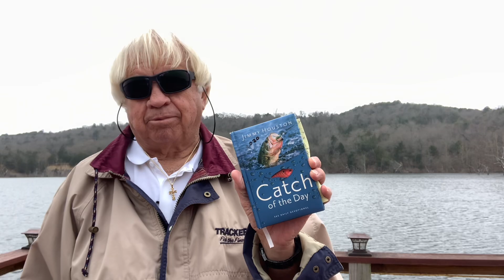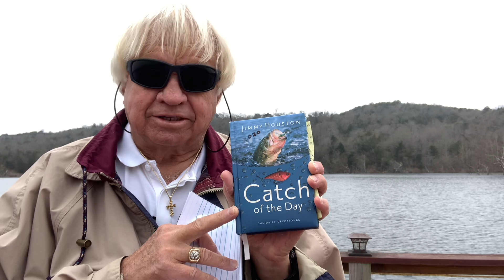SUNDAY AFTERNOON CHAT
Covid Shot, New Ice Box, Upcoming Videos, Dock Fishing, New Devotional, Americas Great People